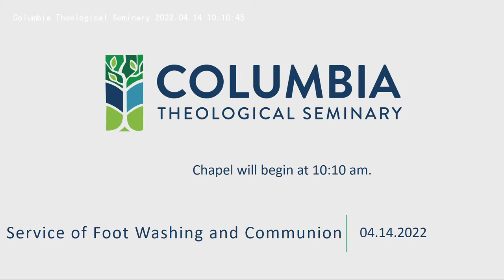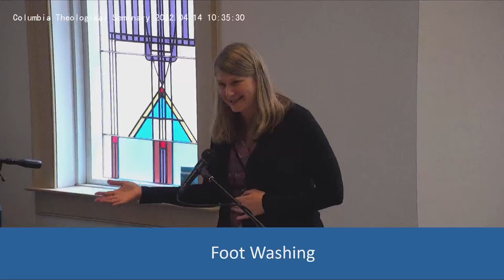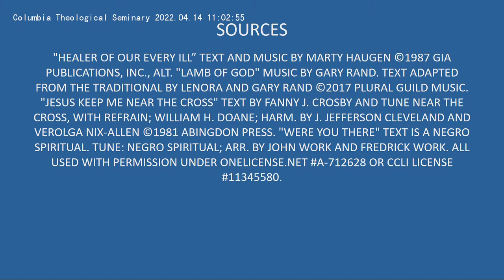Chapel - April 14, 2022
Service of Foot Washing and Communion
Office of Worship Life at Columbia Seminary Live Stream